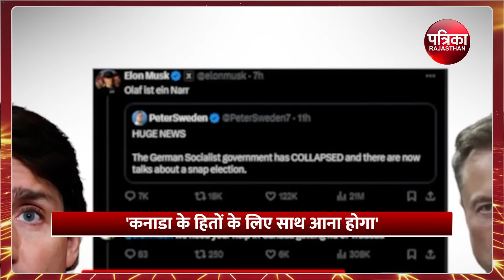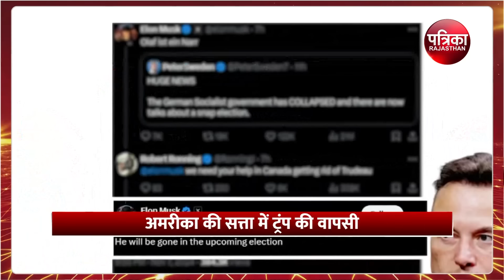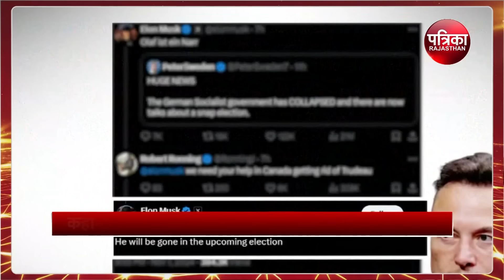US Action On Canada: Donald Trump का पहला शिकार बना Canada, चौंका भारत | Jagmeet Singh Trudeau News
US Canada Relation: साल 2019 की बात है जब कनाडा के प्रधानमंत्री जस्टिन ट्रूडो नाटो देशों के एक सम्मेलन में ट्रंप की बेइज्जती करते हुए कैमरे में कैद हो गए थे...लेकिन उस समय जस्टिन ट्रूडो को शायद अंदाजा नहीं था कि अमेरिका की सत्ता में एक बार फिर से उनकी वापसी हो जाएगी. अब डोनाल्ड ट्रंप के जीत वाले डांस को देखकर कनाडा में हड़कंप मच गया है...अमेरिका में चुनावी नतीजे आने के बाद कनाडा से जो बयान आया है, उसे सुनकर तो ऐसा ही लग रहा है कि कनाडा डोनाल्ड ट्रंप का पहला शिकार बनने वाला है. डोनाल्ड ट्रंप अपनी बेइज्जती करने वाले जस्टिन ट्रूडो से बदला तो जरूर लेंगे...लेकिन दिलचस्प बात ये है कि इससे भारत का भी बदला पूरा हो जाएगा. जस्टिन ट्रूडो के साथी और खालिस्तानी नेता जगमीत सिंह ने ट्रंप की जीत पर डरते हुए बयान दिया है.

us action on canada,elon musk on trudeau,canada jagmeet singh on trump,jagmeet trudeau relation,trudeau fidel castro controversy,trump on trudeau fidel castro sun,trump mock justin trudeau,us canada relation,ndp jagmeet singh on donald trump victory,india mea action on canada,Donald Trump Big Decision on hindus,donald trump latest news,donald trump live,trudeau on donald trump victory,US-India relations,hindi news,world news,putin wish trump,putin modi